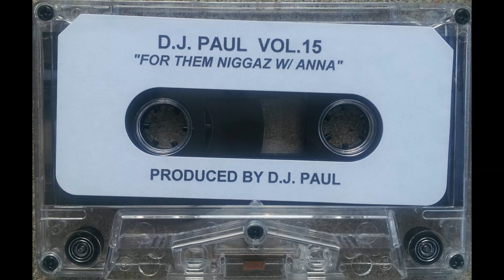DJ Paul - Pimpin Ass Ni**az (Instrumental)